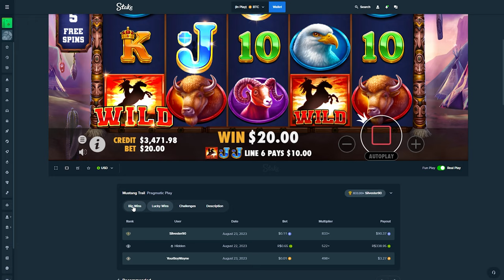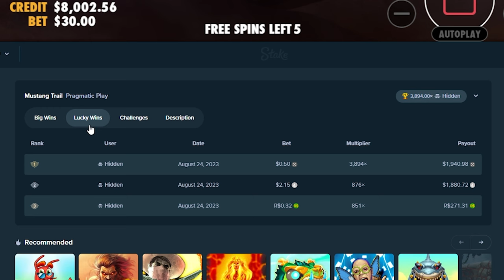THIS IS THE MOST VOLATILE SLOT EVER MADE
In todays video we get a ton of different bet bonuses on what i think is the most volatile slot ever made. maybe i had a horrible experience with some of my bonuses, i dont know. is it rough for yall?